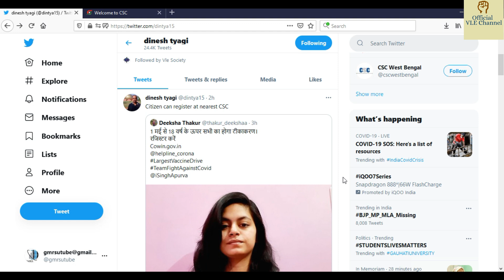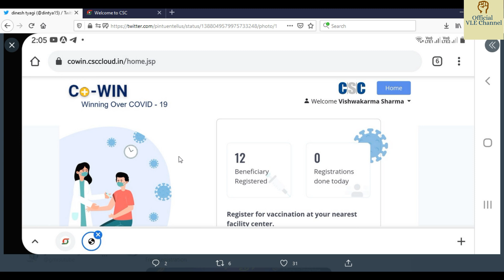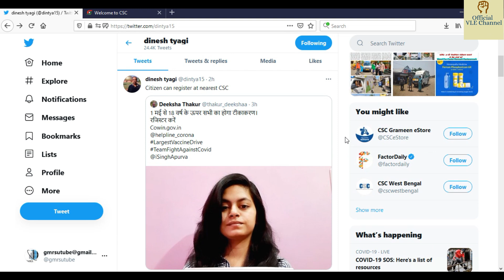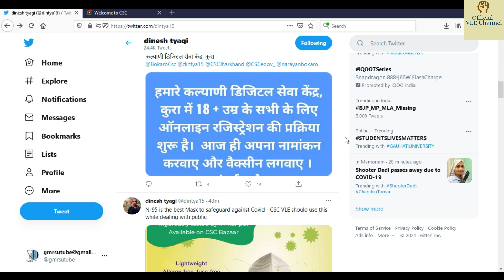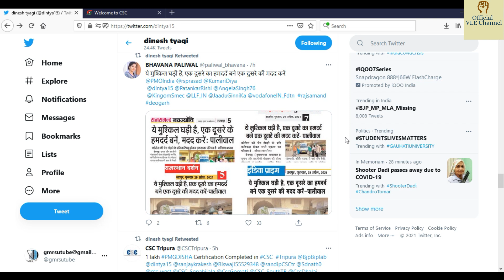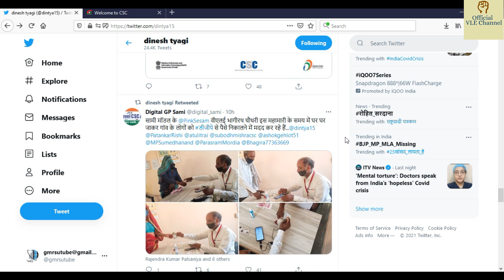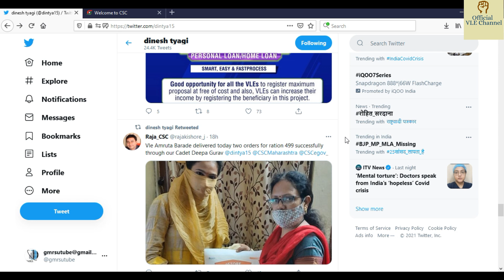CSC New Update | Dinesh talks | Csc esports | Pmgdisha | Dinesh sir | Census 2021 | digipay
Epson 3110

Epson 3150

Epson 3156